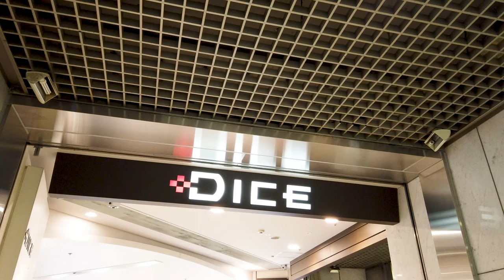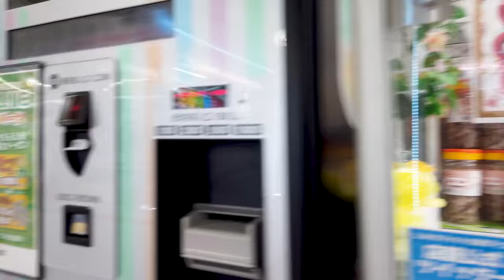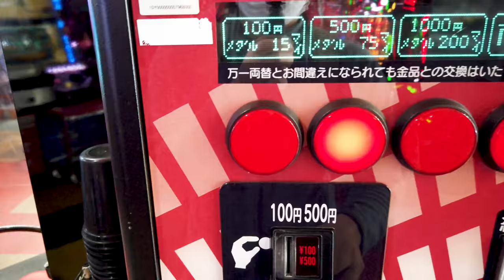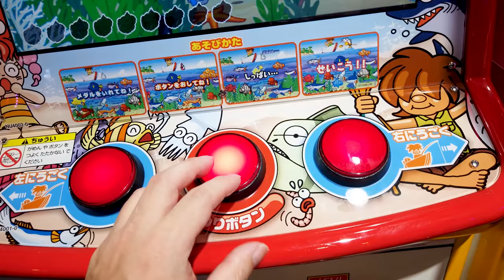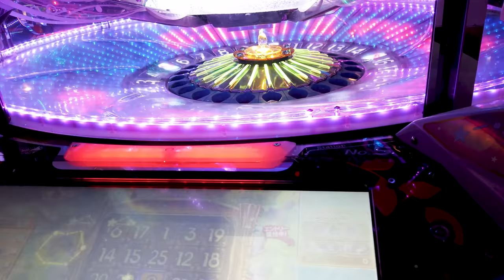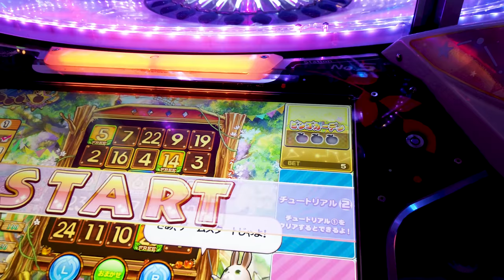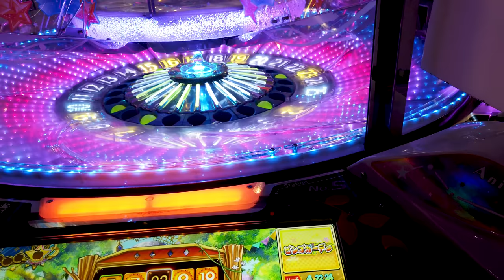Amusement Arcade Japan |Silk Hat Dice Kawasaki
An amusement arcade (often referred to as a video arcade, amusements or simply arcade) is a venue where people play arcade games, including arcade video games, pinball machines, electro-mechanical games, redemption games, merchandisers (such as claw cranes), or coin-operated billiards or air hockey tables. In some countries, some types of arcades are also legally permitted to provide gambling machines such as slot machines or pachinko machines. Games are usually housed in cabinets. The term used for ancestors of these venues in the beginning of the 20th century was penny arcades.[1]

Video games were introduced in amusement arcades in the late 1970s and were most popular during the golden age of arcade video games, the early 1980s. Arcades became popular with children and particularly adolescents, which led parents to be concerned that video game playing might cause them to skip school.